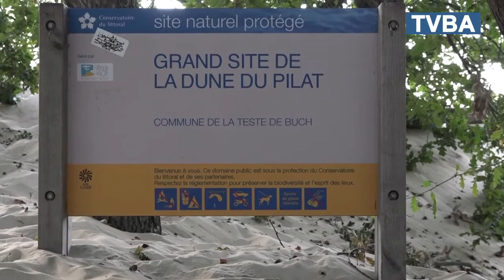Dune du pilat couché du soleil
Dans le cadre des journées du patrimoine, le syndicat mixte en collaboration avec le parc naturel marin, organisait une visite guidée de la Dune du Pilat au couché du soleil. Ce lieu déjà sublime le jour, se voit complètement transformé à la tombée de la nuit et nous offre un spectacle de couleurs et d'intensité extraordinaire. Si vous voulez assister à cet instant il vous faudra franchir les 150 marches de la Dune, mais ce que vous verrez vaut bien cet effort.